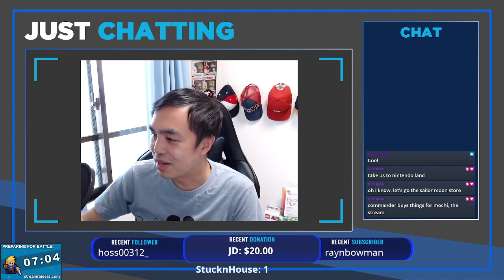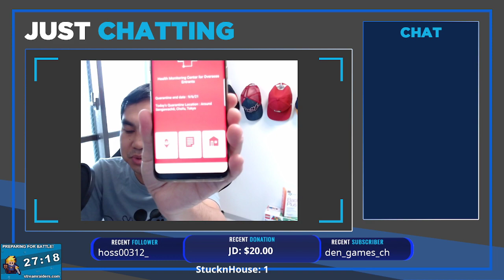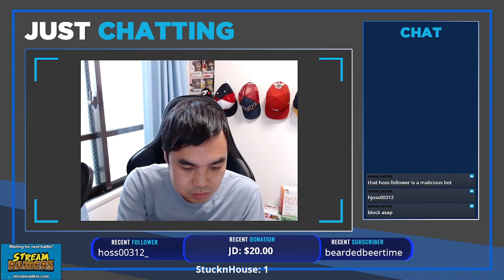We are back! And playing Apex for the first time!